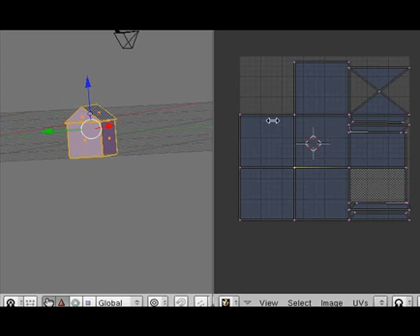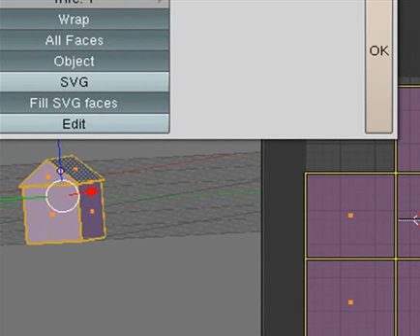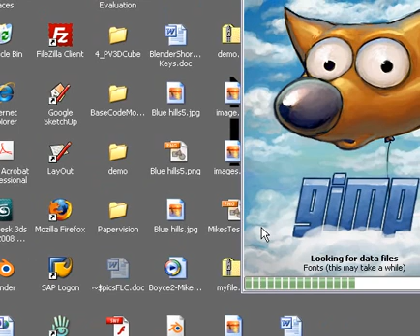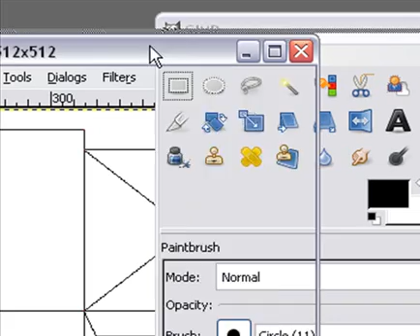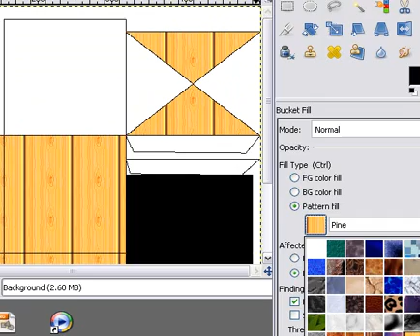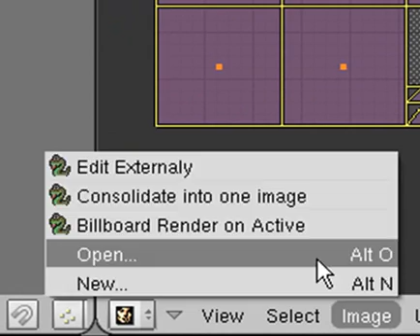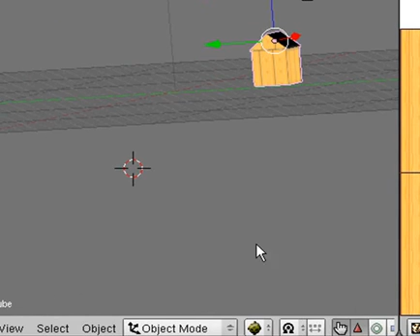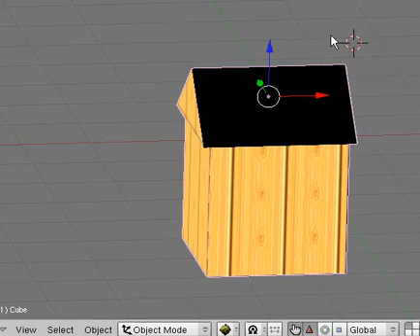Blender UV Mapping Part 2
This is part 2 of UV Mapping in Blender. Here you learn to create your UV map in gimp and put it on your house.

This tutorial was created by Mike Lively of Northern Kentucky University.